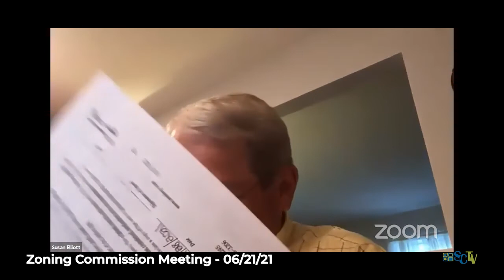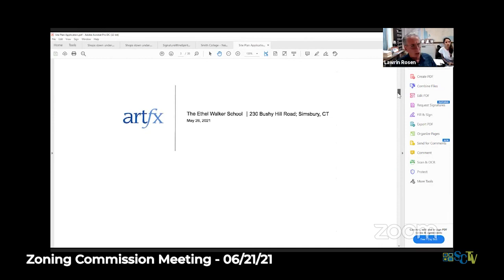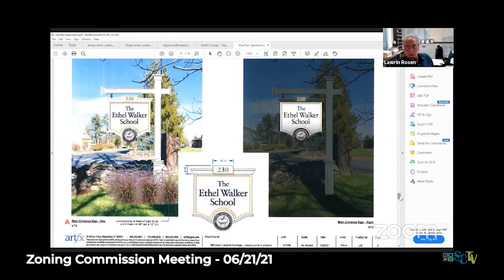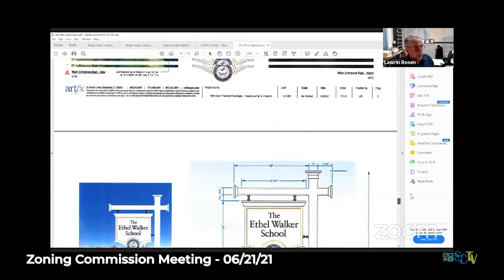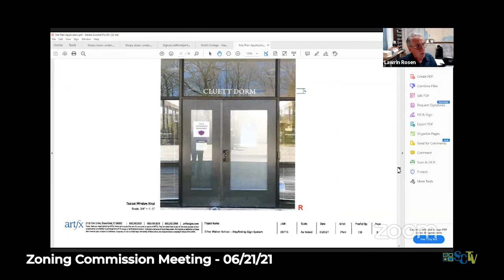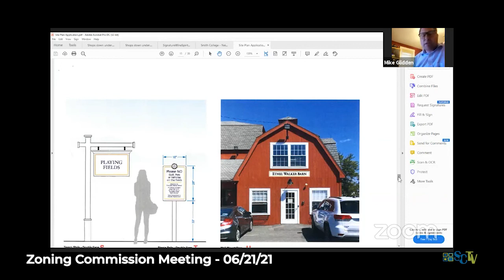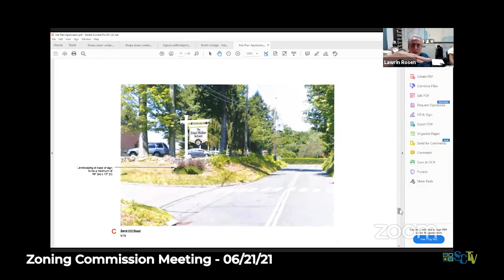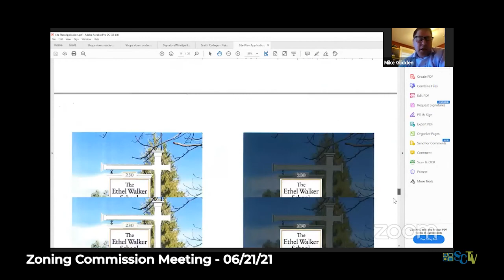Zoning Commission Meeting - June 21, 2021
Simsbury, Connecticut